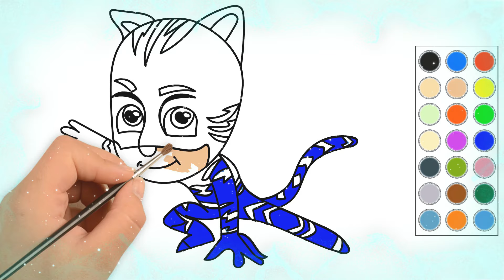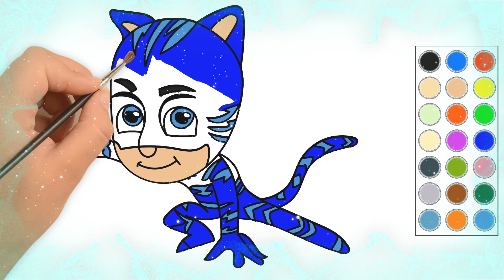como dibujar y colorear a pj masks, dibujos para niños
hola! en este video te muestro como dibujar y colorear  a

APRENDE A HACER ESTOS VIDEOS Y GENERA UN INGRESO EXTRA, INFORMACION AQUI;